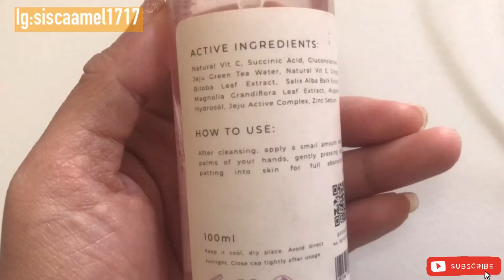REVIEW JUJUR ACKE FACEWASH SCARLETT WHITENING DAN MY SKINCARE ACNE ROUTINE, KOK JADI GINI?!!!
Hallo guys assallamualaikum...
Gimana kabar kalian nih? Jadi kali ini aku review jujur produk kesayangan ku My Skincare routine acne dan ada yg spesial nih karena aku nyobain yg favial wash terbarunya m, ini link nya ya guys :

Selamat mencoba...

Wassalamuallaikum temen-temen semoga bermanfaat yaa...